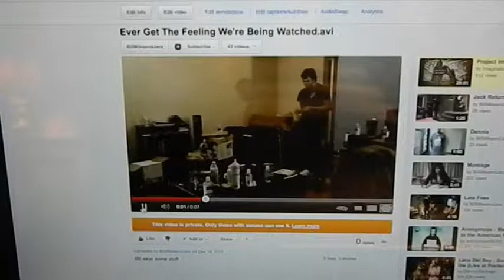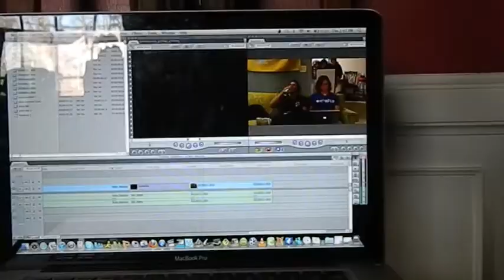Watched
Ever get that feeling?